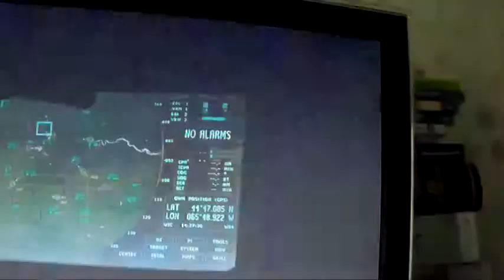ena en mode ntc et big a t craze hd * snipeur*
gameplay sur ps3